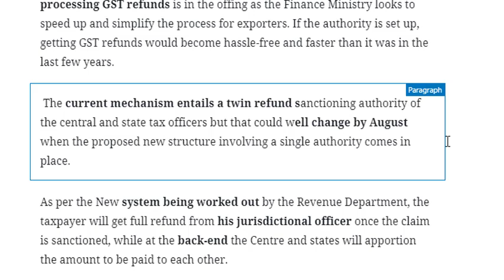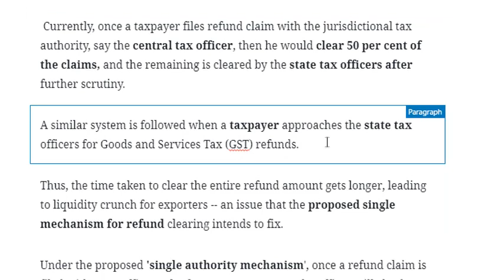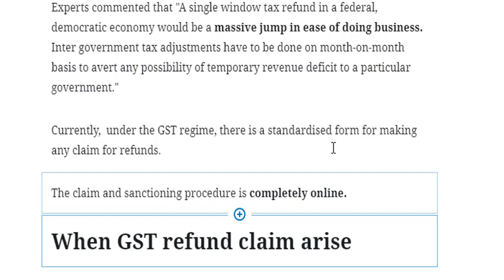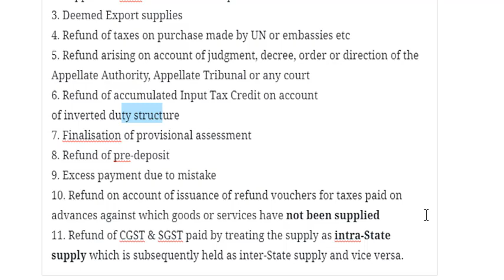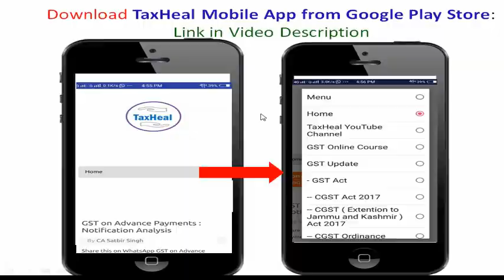New GST Refund Authority for Quick and Easy refund अब मिलेगा जीएसटी रिफंड आसानी से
New GSTRefund authority for Quick and Easy refund

Expect the GST refunds process to become faster and simpler than past, soon. News agency PTI reports that a single authority for sanctioning and processing GST refunds is in the offing as the Finance Ministry looks to speed up and simplify the process for exporters. If the authority is set up, getting GST refunds would become hassle-free and faster than it was in the last few years.
As per the New system being worked out by the Revenue Department, the taxpayer will get full refund from his jurisdictional officer once the claim is sanctioned, while at the back-end the Centre and states will apportion the amount to be paid to each other.